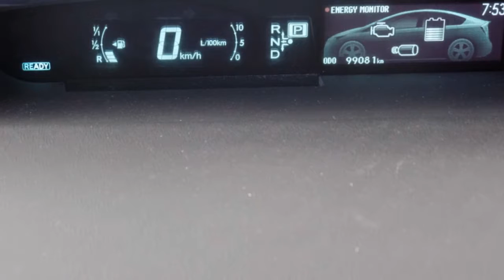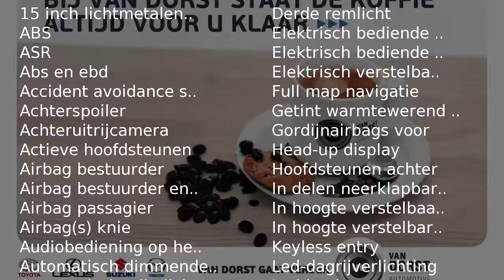Toyota Prius 5-drs 1.8 Plug-In Hybrid Executive Business Naviga